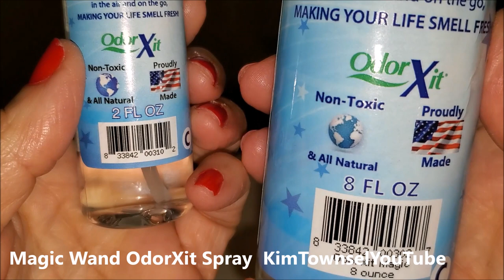Magic Wand OdorXit Spray | KimTownselYouTube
Freshly scented odor neutralizer. Contains water and essential oils. Made in the USA. Non-toxic and does not leave a stain. Use in the bathroom, vehicle, on sports equipment, shoes, to combat pet odors, to eliminate smoke and cooking odors, and more! In this video, I show the package details, the fine mist spray, where I used it, and provide my opinion.

YouTube is free!!! Just me expressing my thoughts and opinions.

Links may provide ads or earned commissions.